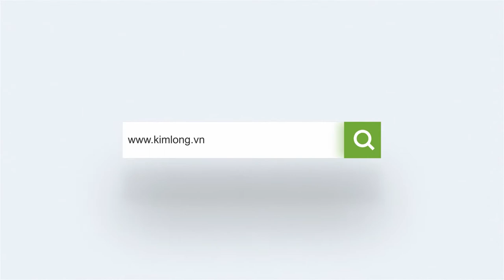Công ty TNHH Thương Mại Điện Tử KIM LONG - Kimlong.vn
- Xiaomi
- Xiaomi - Yi
- Qihoo 360
***Văn phòng đại diện:
Chi Nhánh Bán hàng:
68 Hồ Bá Kiện, Phường 15, Quận 10, TP Hồ Chí Minh